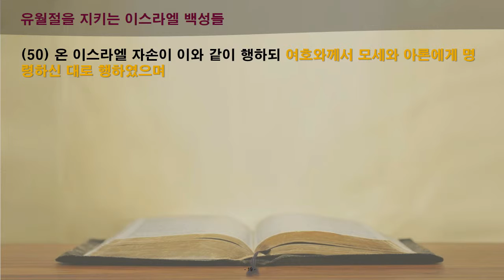[함께 읽는 365성경]20일차 출애굽기 10-12장